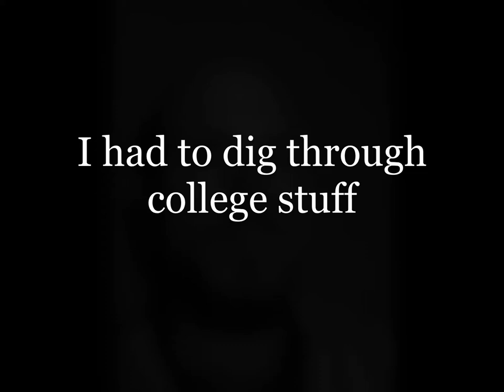EyeHole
What grand visions of emptiness surround our happiness-chasing lives.